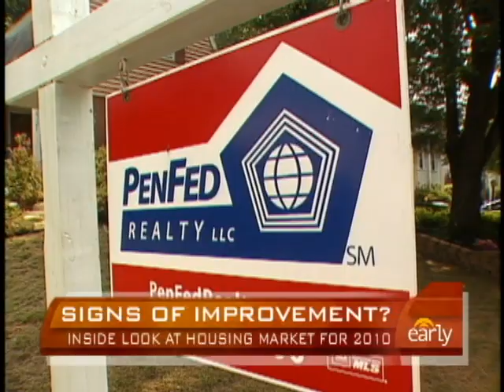Inside Look at 2010 Housing Market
Over the last few months, the news on home sales have been improving. Financial journalist Joanne Lipman spoke to Debbye Turner Bell about her predictions for the 2010 housing market.